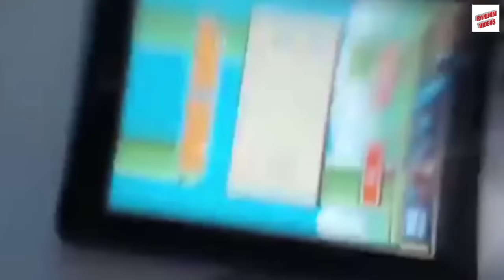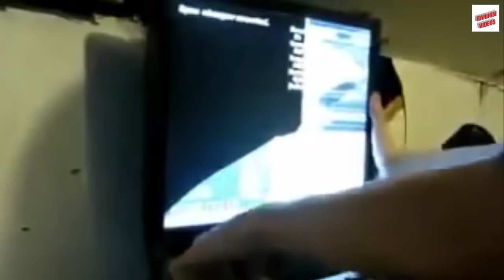Angry People & Computers Compilation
»Angry people & computers = FUN